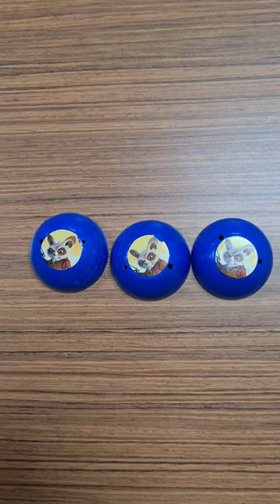Cadbury Dairy Milk Lickables - Toy Inside - Kung Fu Panda Bowls Shifu AK-17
Youtube Shorts

"Toy review and anything in between"